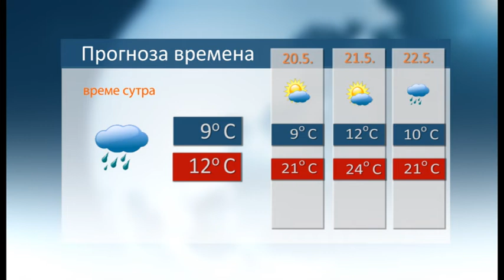Vesti 19 5 2021